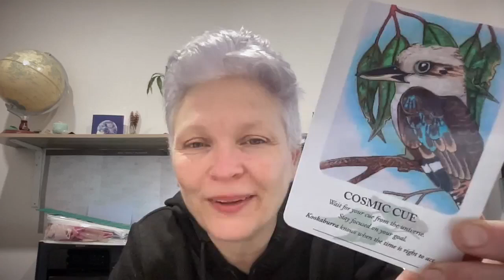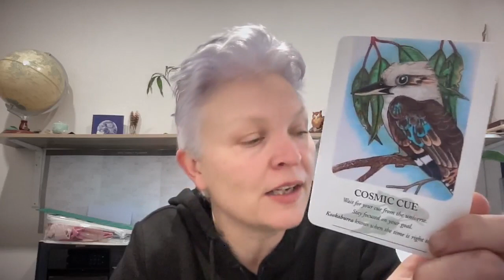Daily Astrology forecast Wednesday 15th Assess and rest if needed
Wednesday 15th
A great leader knows that there is time to advance and there is time to retreat and gather our strength.
Assess how you feel today and act accordingly, it's OK to change your mind regarding what choices you have made in the past AND it's fine to take a couple minutes before you start again.

Ready to give coaching by the stars a go?
Each week you can work through the trials that life throws at you with a professional coach and Astrologer plus the support of like minded ladies sorting their lives out too